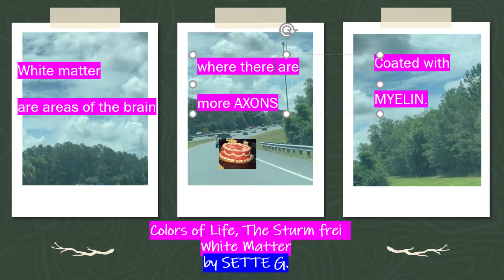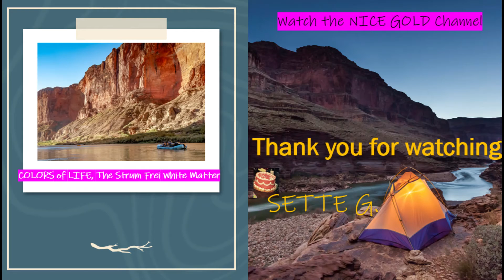Die Farben des Lebens, Das Strum frei weiße Substanz des Vrain/ Merkmal Cheap TrickSCHÖNES GOLD: DF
Wie man in Florida fährt ? Drive the highways of Florida while listening to the slow rock song by the Cheap Trick  called “The Flame”.SCHÖNES GOLD: Der Farbkanal
Panoorin mo na para malaman ang laman ng utak. Salamat po.